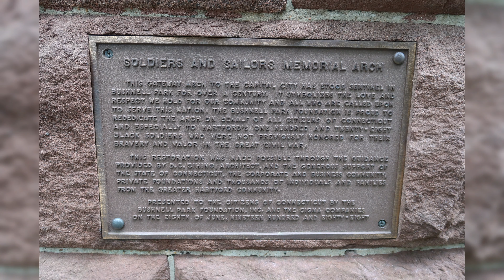Climbing up the 96 stairs of Soldiers and Sailors Arch, Hartford CT